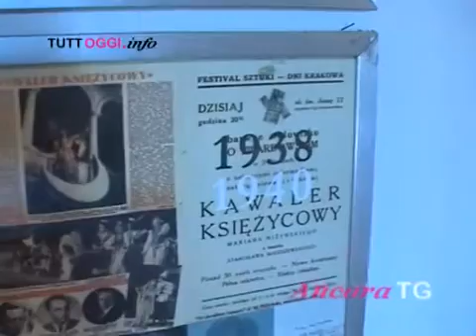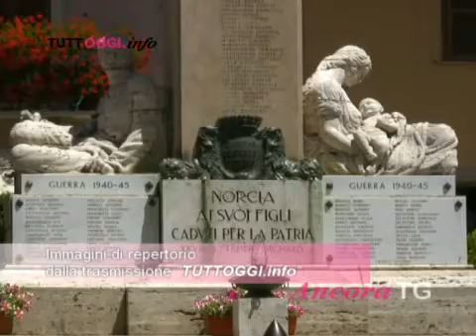AncoraTG - Edizione 15 ottobre